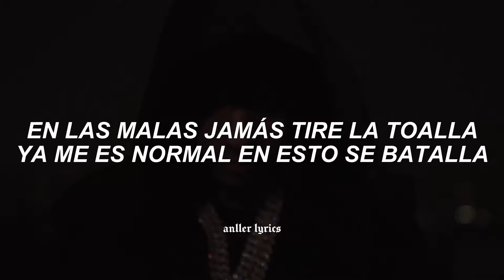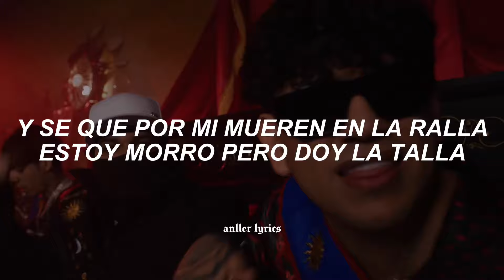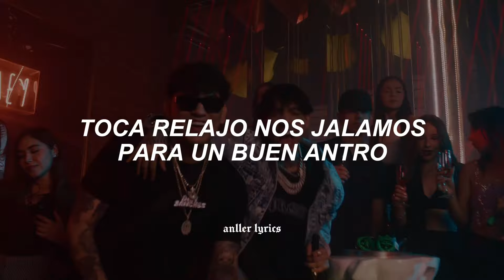la ley de la atracción me da lo que le pida [Letra] | Natanael Cano - Como Es Arriba Es Abajo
Esta canción esta hecha sin fines de lucro, solo con el único hecho de apoyar al artista, si eres autor intelectual del material házmelo saber por mis redes sociales, por si deseas que sea eliminado y inmediatamente lo borro

📀Canción: Natanael Cano x Dan Sanchez - Como Es Arriba Es Abajo

▬▬▬▬▬▬▬ SIGUEME 🤡 ▬▬▬▬▬▬▬▬

Más Información: ⤵️

 Natanael Cano x Dan Sanchez - Como Es Arriba Es Abajo ; Sub español
   Natanael Cano x Dan Sanchez - Como Es Arriba Es Abajo // Letra
Natanael Cano x Dan Sanchez - Como Es Arriba Es Abajo (Traducida al español)
   Natanael Cano x Dan Sanchez - Como Es Arriba Es Abajo ; Lyrics
   Natanael Cano x Dan Sanchez - Como Es Arriba Es Abajo // Español
 Natanael Cano x Dan Sanchez - Como Es Arriba Es Abajo ; Subtitulada al español
Natanael Cano x Dan Sanchez - Como Es Arriba Es Abajo // Subtitulado
  Natanael Cano x Dan Sanchez - Como Es Arriba Es Abajo (Letra/Lyrics)
  Natanael Cano x Dan Sanchez - Como Es Arriba Es Abajo tiktok
Natanael Cano La Ley De Atracción Letra
Natanael Cano La Ley De Atracción Letra Español
Natanael Cano Ft. Dan Sanchez La Ley De Atracción Letra